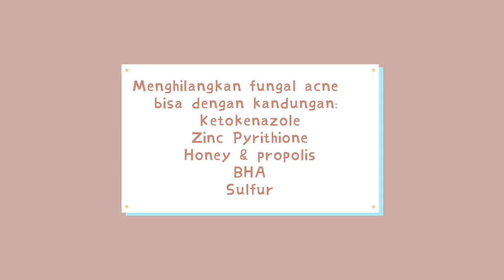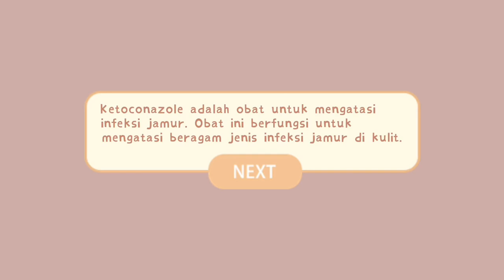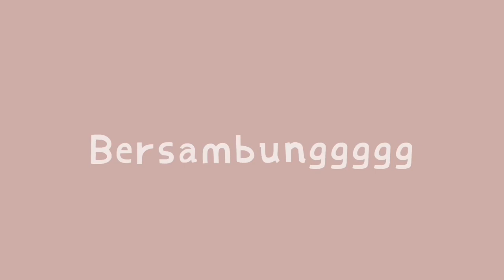Obat / Treatment untuk Menghilangkan Fungal Acne + Rekomendasi Produk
Berikut ini adalah cara mengatasi fungal acne, semoga dapat membantu :D

timeee check:
❤ treatment/ obat fungal acne dimulai pada detik 1.31
❤ ketokenazol : 1.38
❤ madu dan propolis : 3.29
❤ BHA : 3.53
❤ sulfur : 4.18